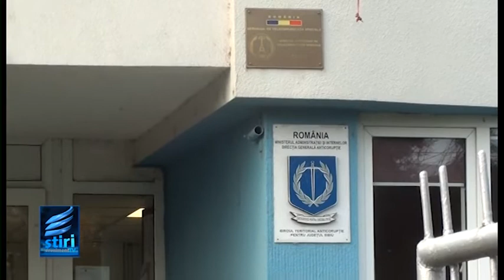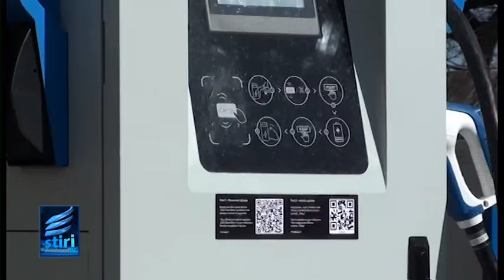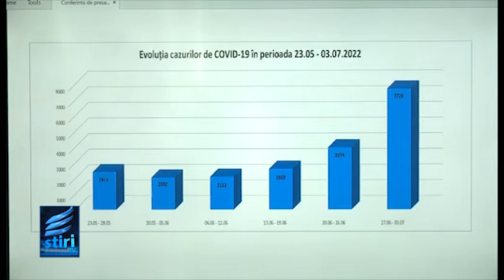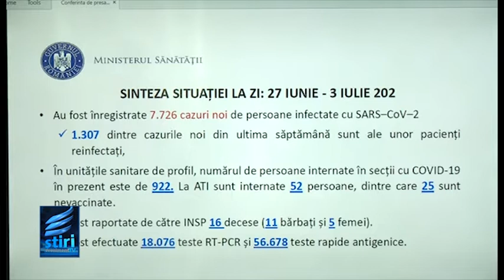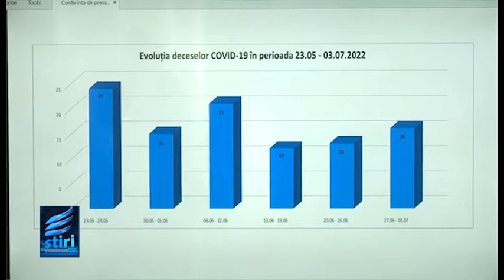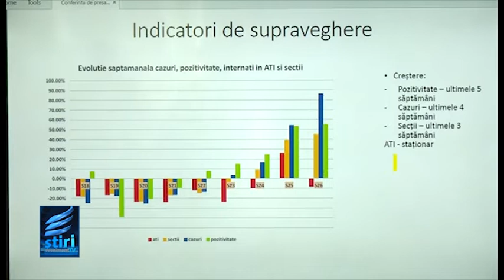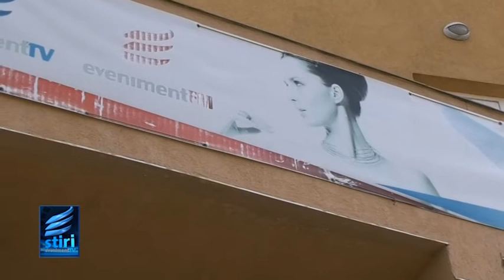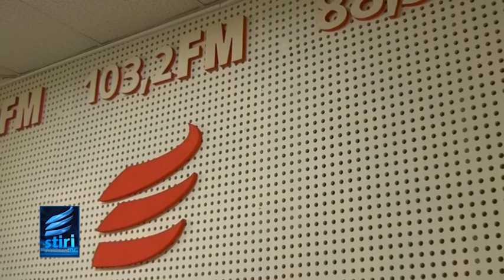Stirile EVENIMENT TV Luni 04 07 2022